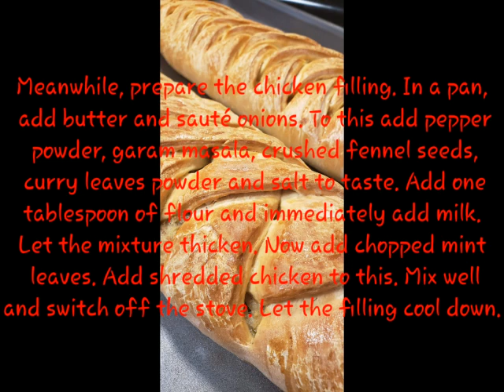Braided Chicken Bread - few seconds recipe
Braided Chicken Bread